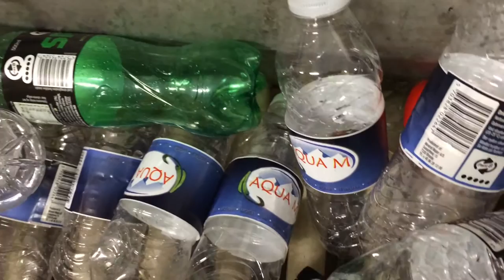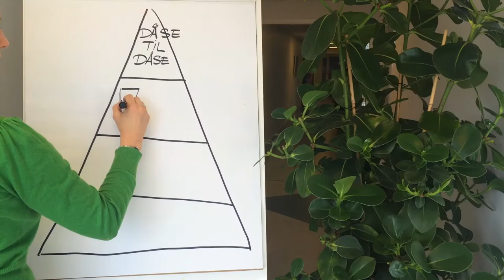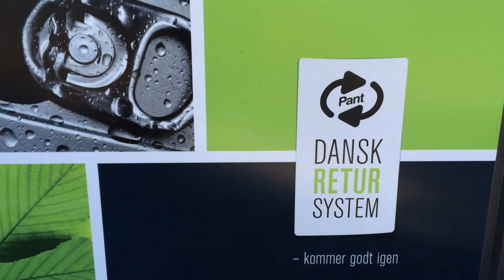Dansk Retursystem: Genanvendelse i verdensklasse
Dansk Retursystem A/S genanvender i verdensklasse